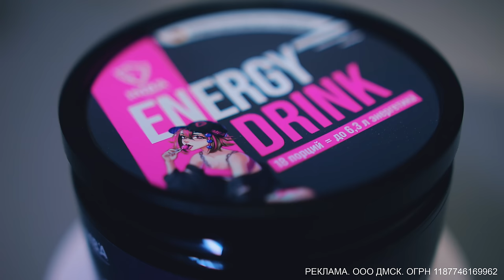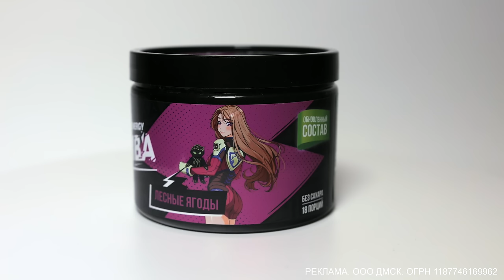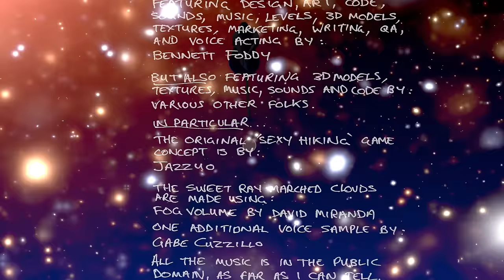Я ЗАЧЕМ-ТО ПРОШЕЛ ЭТО :D Getting Over It with Bennett Foddy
erid: 2Vtzqv6fukx

голоса в голове @JoeSpeen@SodaEffect